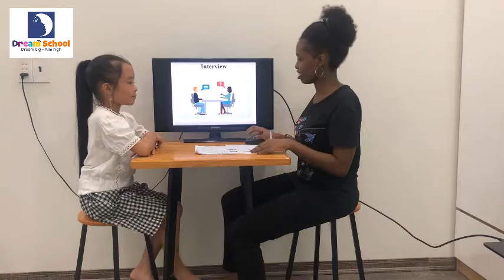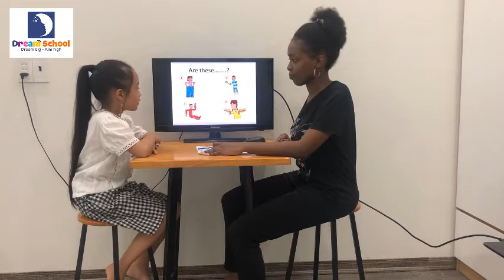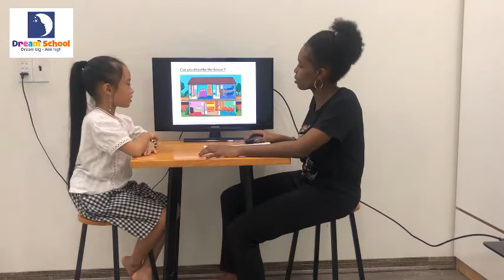Speaking test - Bookworm - Sam